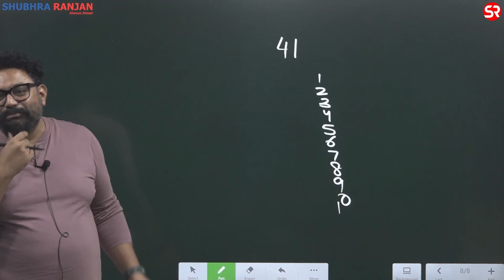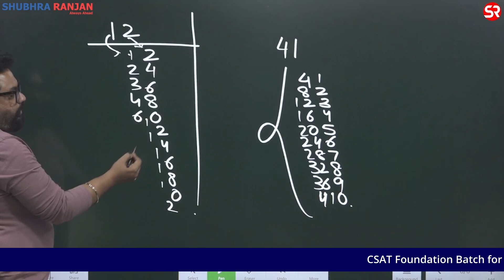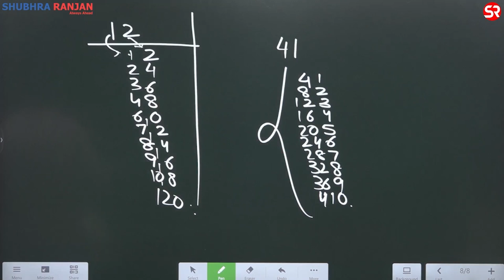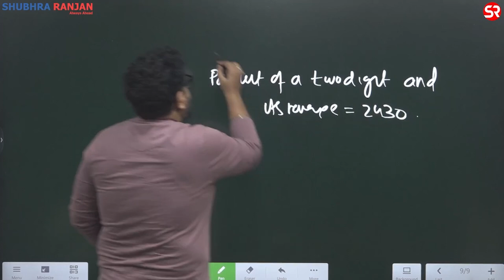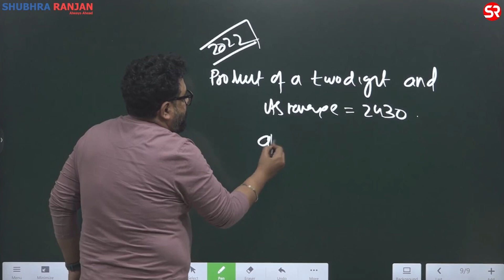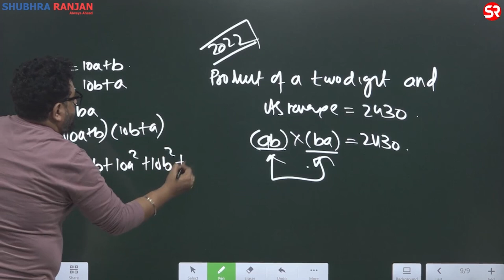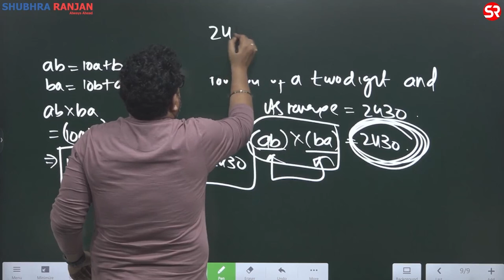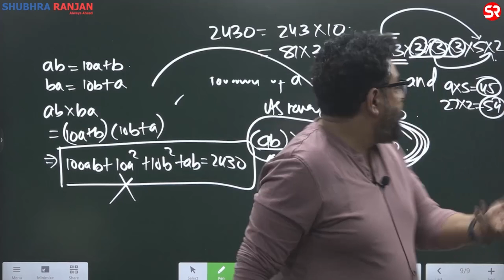How to Remember tables till 99? | Number System | CSAT Foundation | Rishi Bhargava